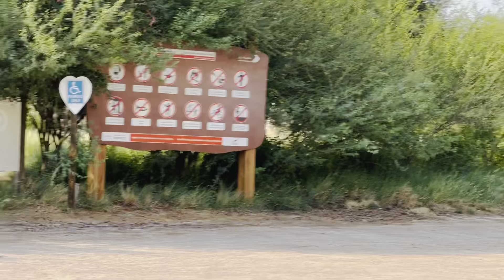LOVE LAKE - AL QUDRA, DUBAI | Ep.15 | Explore best views of Dubai's Love Lake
LOVE LAKE - MAN MADE LAKE IN THE SHAPE OF 2 INTERTWINING HEARTS NEAR AL QUDRA LAKE DUBAI.
Love Lake Dubai | Explore the beauty of Love Lake in Dubai, Heart-shaped Lakes in Dubai. The channel is proving you the best 4K videos worldwide.
This lake was opened in November 2018 in Dubai, UAE. It is situated in Al Qudra Oasis in Dubai. The Love Lake Dubai comprises two huge interconnected heart-shaped lakes. The Love Lake can be viewed from space! The lakes are also known as Heart-shaped Lakes Dubai and the best camping sites in Dubai.
LOVE LAKE - AL QUDRA, DUBAI |  Explore best views of Dubai's Love Lake | Dubai Love Lake.
Dubai Love Lake